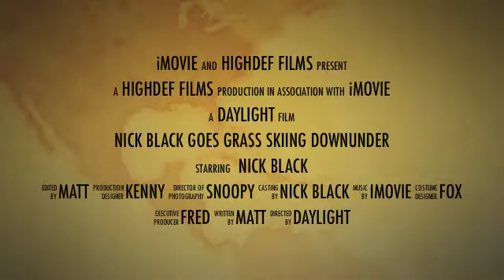Grass Skiing in Oz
Nick - Grass Skiing